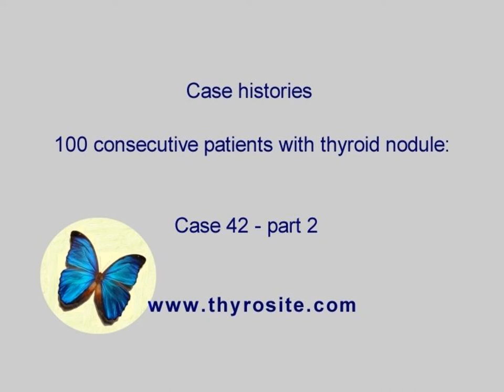100 consecutive patients with thyroid nodule - case 42 - part 2